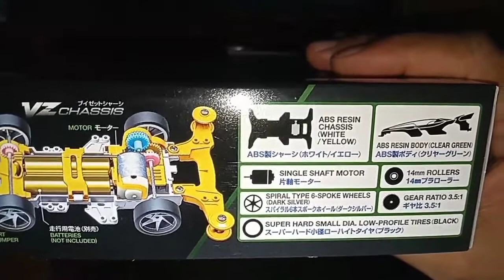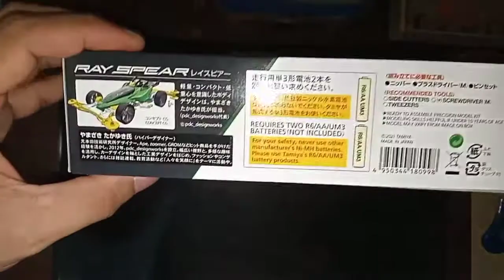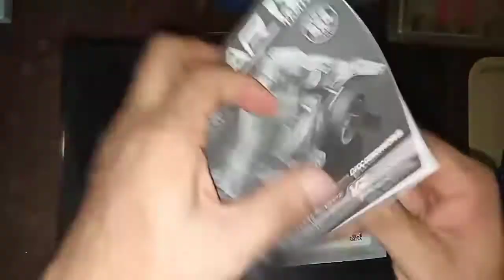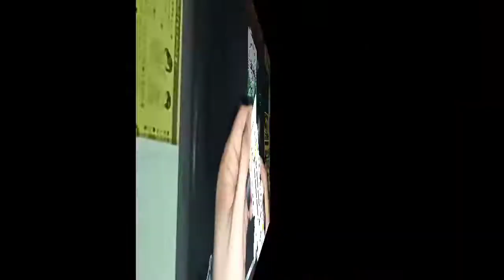Ep5: Unboxing and Building my first kit from Lazada (Brickyard Lazada Store) RAY SPEAR / VZ CHASSIS